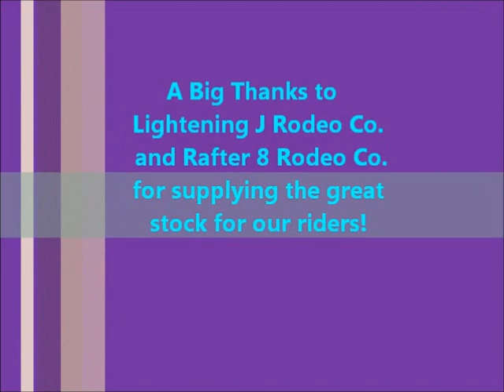SJBRA Old Tucson Studios